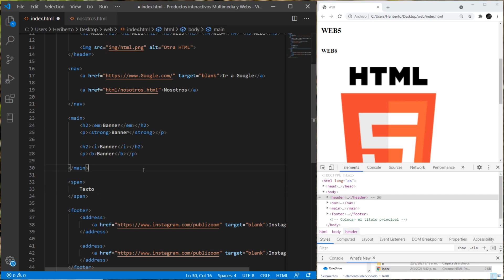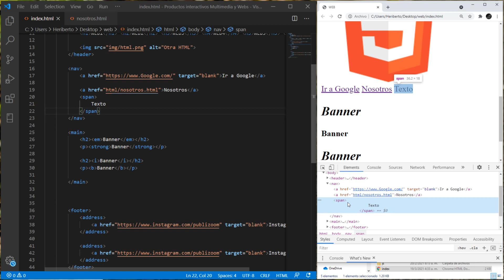Etiqueta span | Curso de HTML | Aprende Más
Hola, bienvenido al canal, en este curso de HTML estaremos hablando de la etiqueta SPAN, esta es un contenedor de uso genérico, su comportamiento es en línea y se utiliza para marcar una parte de un documento. Es muy parecida al elemento div, pero div es un elemento a nivel de bloque, disfrútalo, comenta y compártelo.

Gracias por leer la descripción completa.